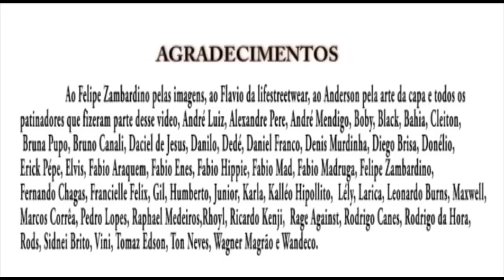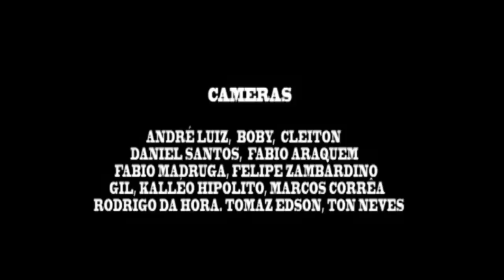Créditos - Walking in the Street - Parte 10 Final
Filme produzido por: Daniel Santos